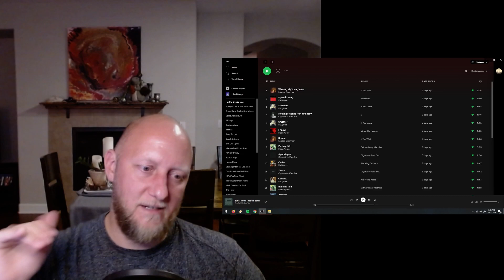A Playlist for the Blonde Fans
If you enjoy the Blonde album by Frank Ocean, consider listening to this playlist I've created. Hopefully you've already heard most of these songs, but if not, it's something new!

100 gecs – 1000 gecs, 10,000 gecs
21 Savage – Without Warning
A Tribe Called Quest – Low End Theory
Beyonce – Lemonade
Billy Woods – Maps
BROCKHAMPTON - Saturation
D’Angelo - VooDoo
Danny Brown – Atrocity Exhibition, XXX
De La Soul – Three Feet High and Rising
Death Grips - The Money Store, Exmilitary
Drake - Take Care, Reading This/Too Late
Future – DS2
Jay Z – Blueprint, Reasonable Doubt, Watch the Throne, 4:44
Lil Wayne – Tha Carter
Nas – Illmatic
Nicki Minaj – Pink Print
NONAME - Telefone
Slowthai – Ugly
The Weeknd – House of Balloons, Thursday
Three 6 Mafia – Mystic Stylez
Thundercat - Drunk
Yeat – Afterlyfe
Youngboy NBA – AI Youngboy 2